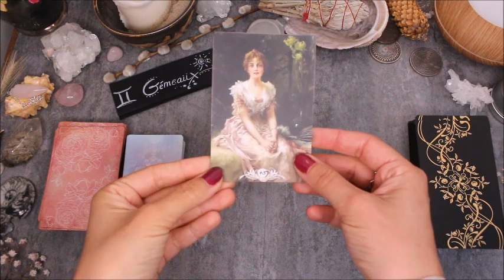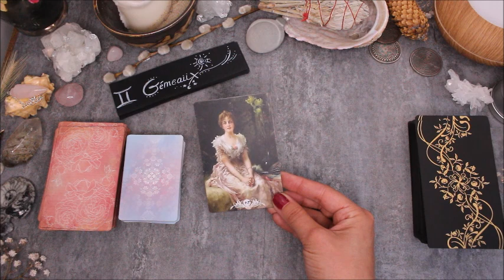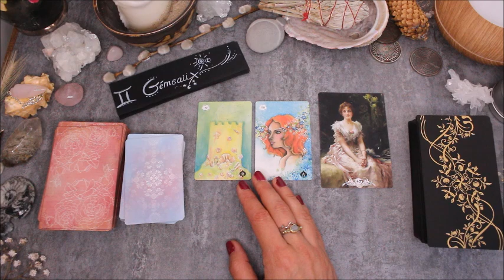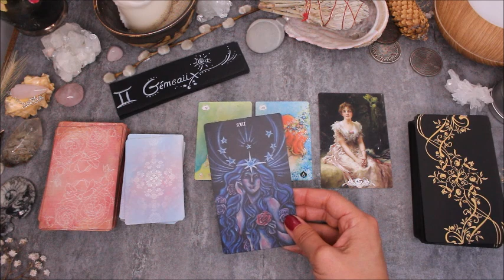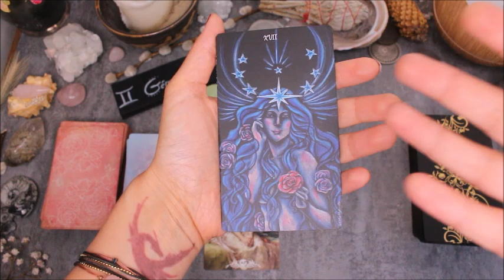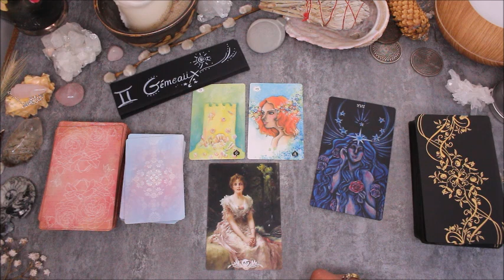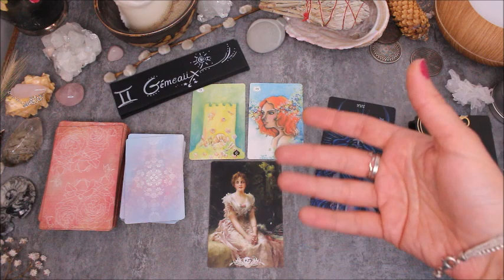♊️GÉMEAUX - Juillet 2020 ♊️ Horoscope - Un féminin éveillé